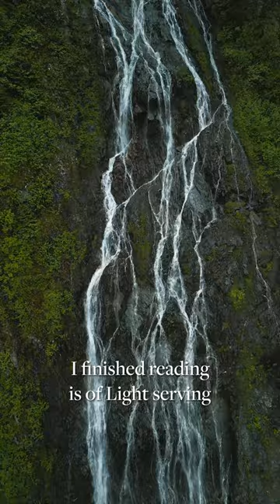Reflecting on "Art and Faith" | Pt 2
This is a continuation of a short video series sharing thoughts as I read through the book "Art and Faith: A Theology of Making" by Makoto Fujimura.